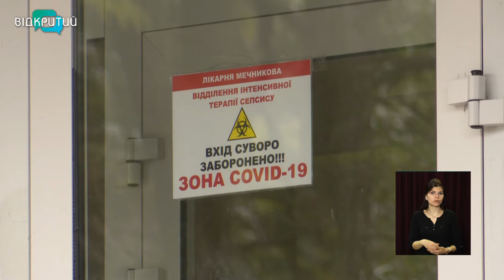Новини OPEN NEWS від 5 травня 2021 року 13:15